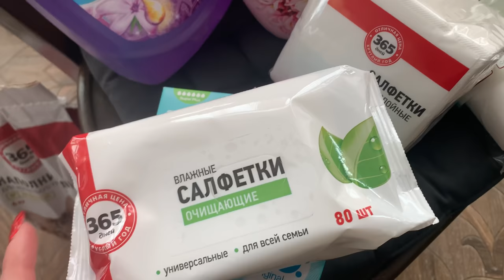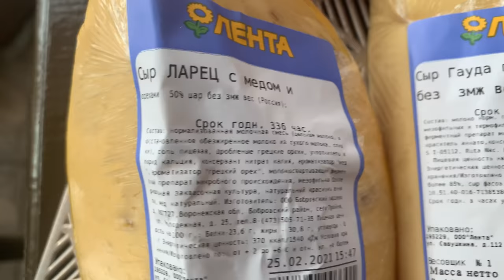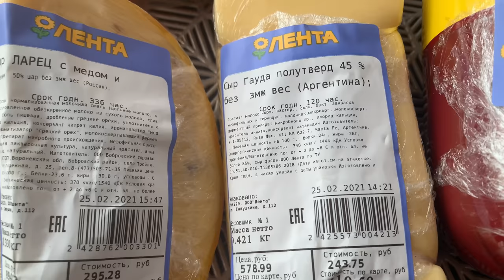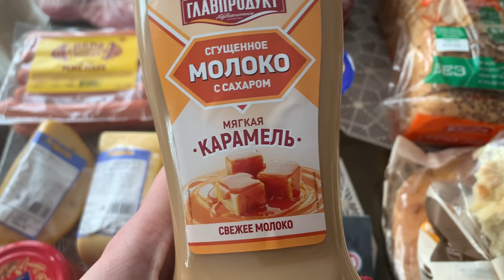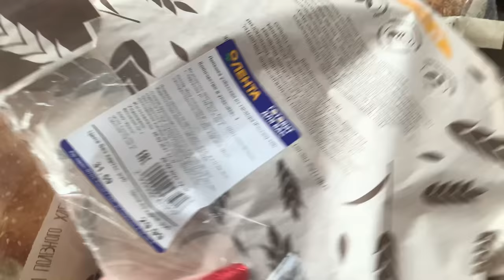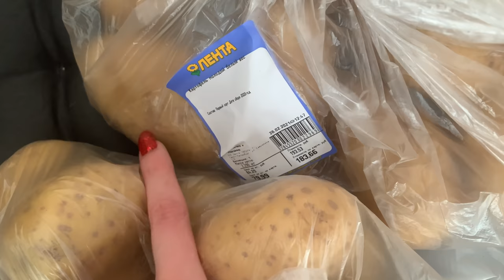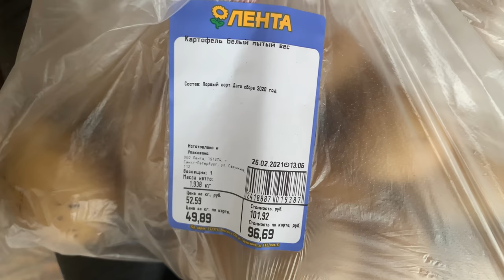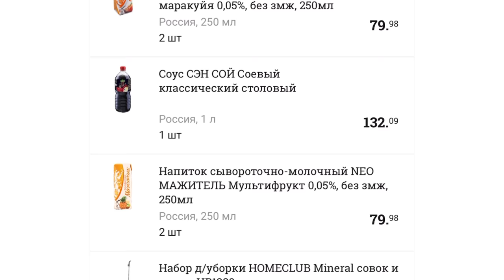ЗАКУПКА ПРОДУКТОВ В ЛЕНТЕ